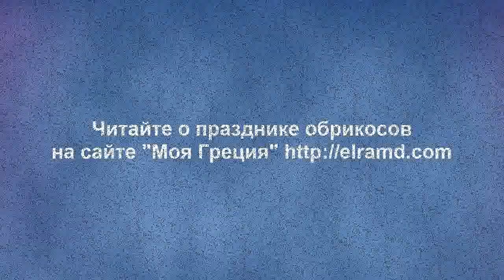Греческий танец нисьотика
Греческий народный танец, нисьотико (островной), Праздник абрикосов 2013 в деревне Портарья, Халкидики, Греция.  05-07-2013. Исполняет танцевальная группа женского общества Портарьи.